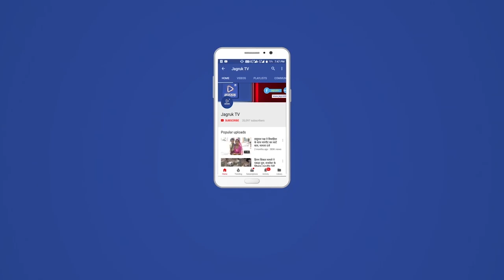सोजत : रामनवमी पर आईमाता मन्दिर से मुख्य बाजार होते हुए भव्य शोभायात्रा निकाली गई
सोजत रोड मे रामनवमी पर निकली शोभायात्रा में उमड़ा लोगों का रेला,जय श्री राम के जयकारों से राममयी हुआ कस्बा
 कस्बे में रामनवमी पर आईमाता मन्दिर से मुख्य बाजार होते हुए भव्य शोभायात्रा निकाली गई। जिसमें रामलला की झांकी,महर्षि गौतम,झूलेलाल, पीपा जी महाराज की झांकियां व देवनारायण गैर आकर्षण का केन्द्र रही।।             वही डी जे की धुन पर थिरकते युवा व जय श्री राम के जयकारे लगाते हुए चल रहे थे। पूरा कस्बा राममयी हो गया व पूरा बाजार भगवामयी हो गया।।           जगह जगह शोभायात्रा पर पुष्पवर्षा कर ग्रामीणों ने स्वागत किया।।            इस मौके सोजत रोड थानाधिकारी उरजा राम मय पुलिस जाप्ता मुस्तेद रहा। वही उपखण्ड अधिकारी गोपाल जांगिड़, सोजत पुलिस उप अधीक्षक डॉ. हेमन्त कुमार जाखड़,तहसीलदार रविशेखर मय प्रशासन मुस्तेद नजर